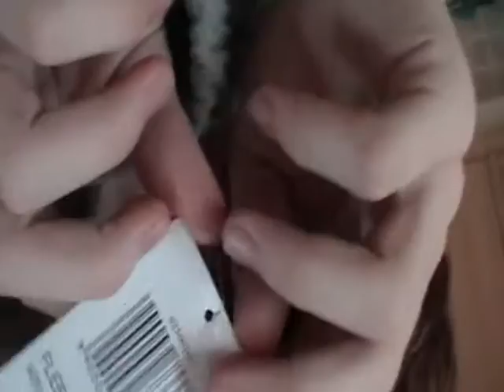Joanna finds a wheelchair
In the midst of rehearsals for Fame, each member finds different ways of coping with the stress